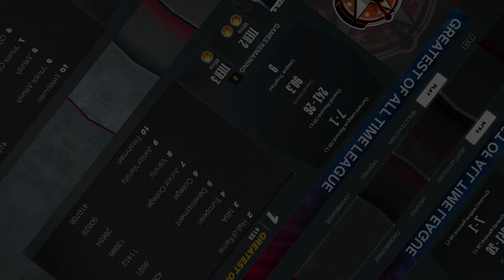Using The NEW LOOK Sixers In A COMP GAME Against The BEAM TEAM... NBA 2K23 PlayNow Online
• In this video, I will be doing a gameplay in NBA 2K23 PlayNow Online with Jalen McDaniels of the current Philadelphia 76ers in Tier 1 along with the lineup of James Harden, Tobias Harris, PJ Tucker, and Joel Embiid. I will be demonstrating every aspect of the his skillset from offense to defense against one random opponent who used De'Aaron Fox's current Sacramento Kings. How well do the Sixers compare to other top teams in the game?